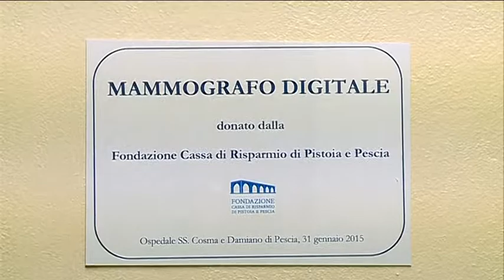NUOVO MAMMOGRAFO PESCIA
A Pescia taglio del nastro per il nuovo mammografo, apparecchio donato all'ospedale Cosma e Damiano dalla Fondazione Caripit che vi ha investito 250 mila euro.